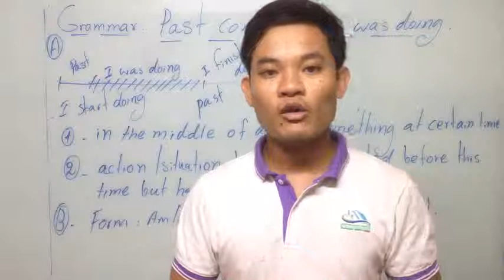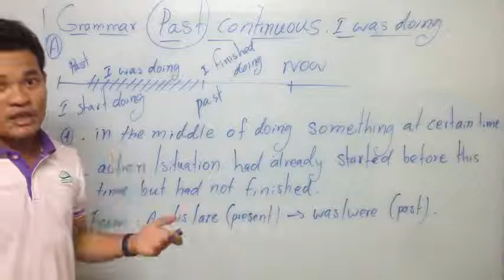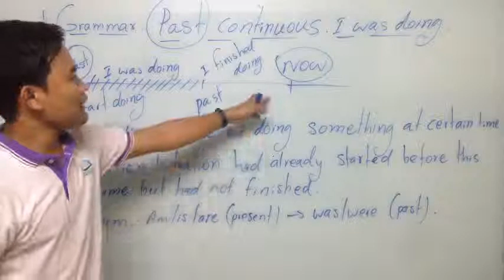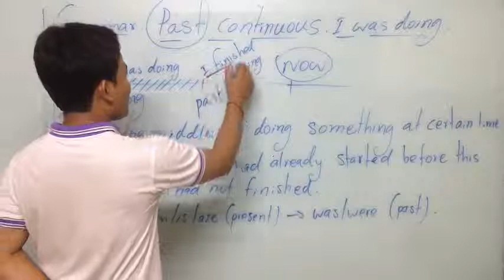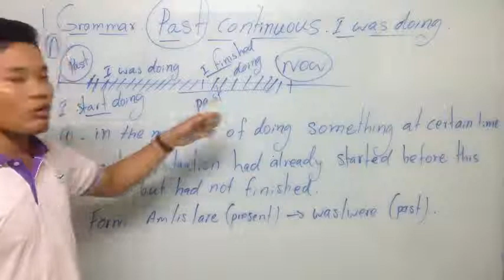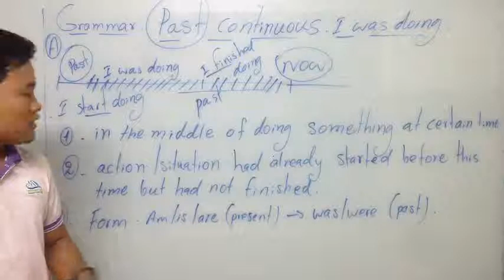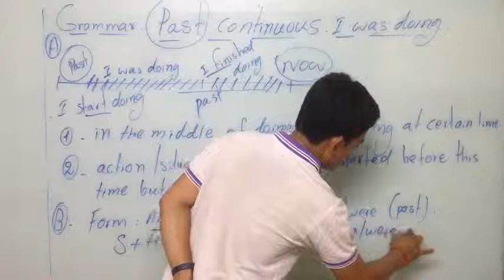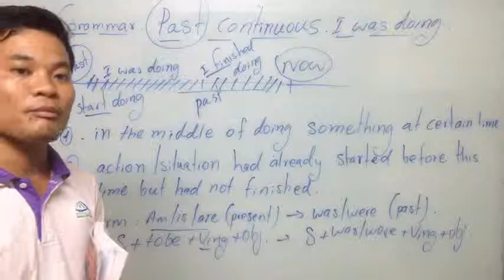#27 Grammar in use, Past Continuous tense.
Hello guys, How are you? My name is Sreng kua today I'm going to show all of you about Grammar in use, Past Continuous tense.
that tense is very useful and for learner should know how to use it.